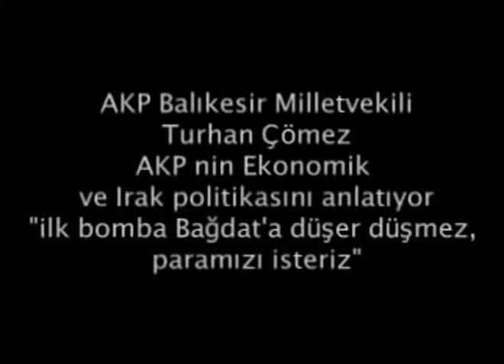"KOPACAK" demişti AKP'li Turhan Çömez, çook yıl önce..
00 km ile duvara toslamak
Bakanı ve Başmüzakereci Ali Babacan, geçtiğimiz günlerde, ‘Türkiye’nin 32 milyar dolarlık cari açığının, doğrudan yabancı sermaye girişi ve özellikle özel sektörün uzun vadeli dış borçlanmasıyla çevirebildiğini’ belirterek, ‘Eğer Türkiye’nin mevcut ekonomik yapısında, güven ortamında bir değişiklik olur, yabancı sermaye girişi yavaşlarsa, borçlanmada vade kısalırsa, o zaman 200 kilometre hızla giden aracın önüne duvar çekilmiş olur. Araç da o duvara toslar. Aracın içindekilerin halini düşünmek bile istemiyorum’ demiş…

2002 yılında 1.5 milyar dolar olan cari işlemler açığı, 2005 te 23 milyar dolara, 2006 da ise 32 milyar dolara çıktı.

Nereden nereye? (Sayın başbakan iktidarın çalışmalarını ve geldiği noktayı anlatırken bu ifadeyi kullanmayı çok seviyor.)

2002 yılında, yurt içine doğrudan yatırım için gelen para 1.1 milyar dolar.

2005 te bu rakam, 9.7 milyar dolar olmuş, 2006 da ise, 20 milyar doları geçmiş.

Peki, doğrudan yatırım olarak adlandırılan bu para Türkiye’ye ne yapmaya geldi?

Paradan para kazanmaya, bankaları, hizmet sektöründeki karlı işletmeleri ve kamu iktisadi teşekküllerinin rantlı olanlarını satın almaya geldi ve sürekli artan cari açığı kapatmak için kullanılıyor.

İşte sayın Babacan’ın işaret ettiği tehlike bu.

Giderek artan cari işlemler açığını kapatan bu paranın girişinde bir aksama olursa, Türk ekonomisi duvara toslayacak…
Elimizde sınırsız imkan yok.

Satılacak işletmeler bir gün tükenecek…

Düşük kur-Yüksek faiz uygulamasının cezbettiği sıcak para girişi de bir gün duracak. Bu vahşi rant mekanizmasının (saadet zincirinin) sonsuza dek sürmesi mümkün değil.

İşte o zaman, biz, sanal ekonomi nedir, reel ekonomi nedir farkına varacağız…

İki farklı sektörden (reel ekonomiden) örnek vermek istiyorum…

Ülkemizde, yılda 20 milyon gözlük tüketiliyor.

Tüm kullanılan gözlüklerin içinde yerlinin payı % 3.

Türkiye’de 20 adet gözlük fabrikası var ve yıllık kapasiteleri, 10 milyon adet.

Diğer örnek de, ayakkabı sektöründen…

Türk ayakkabı sektöründe yerli üretim kapasitesi yıllık 400 milyon çift.

Geçtiğimiz yıl 150 milyon çift ayakkabı üretimi gerçekleşti.

Yani sektör % 40 kapasite ile çalışıyor.

Çünkü ithal ayakkabıda dramatik bir artış var. ( 2000 yılında 9 milyon çift ayakkabı ithal edilmişken, 2006 yılında bu rakam 36 milyon çifte çıktı. )

Bu sektörler, ileri teknoloji istemeyen sektörler.

Ne yazık ki, ithalat ve sıcak para mekanizmasının teslim aldığı sanal ekonomik düzen içinde, rekabet güçlerini kaybediyorlar…

Ortada sıcak paranın teslim aldığı vahşi bir rant düzeni var…

Bu düzen, en küçük kırılmalara, risklere dahi tahammülsüz…

Kontrolü de elimizde değil...

Enerjide, yerli üretimin payı giderek azalıyor.

İleri teknoloji ürünlerini kendimiz imal edemiyoruz.

Savunma sanayimiz, ipotek altında ve dışa bağımlı.

Yerli sanayide girdi maliyetleri artıyor ve rekabet gücü kırılıyor.

Tarımda giderek artan maliyetler ve düşük verimlilik nedeni ile, artık kendimize yetemiyoruz ve dışa bağımlı hale geldik.

Dış ticaret açığı ve cari açık her yıl artıyor. İhracatın ithalatı karşılama oranı sürekli azalıyor, ithalatın GSMH’ya oranı da sürekli artıyor, cari işlemler açığının GSMH’ya oranı sürekli artıyor. ( Son 4 yılda 10 kat arttı.)

Oysa,
Girdi maliyetlerinin azaltılması,
Sektörlerin rekabet gücünün arttırılması,
Yerli tüketimin ve tasarruf bilincinin tesisi,
Verimlilik artışının sağlanması,
Bölgesel ve sektörel özgün teşvik politikalarının üretilmesi,
İhracat teşviklerinin arttırılması ve çeşitlendirilmesi,
Türkiye’ye özgü markaların yaratılması,
Şart…

22 Temmuz seçimleri, ne yazık ki dar bir koridora sıkıştırıldı.

Cumhurbaşkanlığı seçimleri, rejim kaygıları ve tutarsız vaadler bu seçimin ana teması haline geldi.

Oysa bu ülkenin en önemli gündemi, sıcak paranın teslim aldığı sanal ekonomik modelden kurtulup, üretimin ve istihdamın nasıl sağlanacağıdır.

Siyasetçilerin bunu tartışması ve çözüm üretmesi gerek.

Mevcut gidişle önümüzde iki alternatif var;

Ya sıcak para trafiğindeki kırılmayla, araç duvara toslayacak…

Ya da, kendi haline bırakılırsa, uçuruma gidecek…

Birilerinin bu iki felaket senaryosuna alternatif üretmesi gerekmez mi?